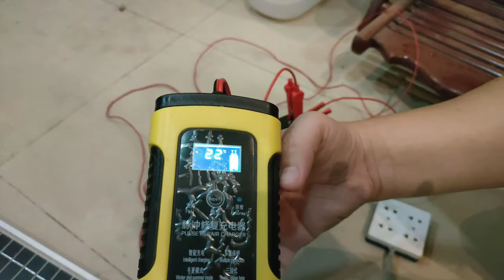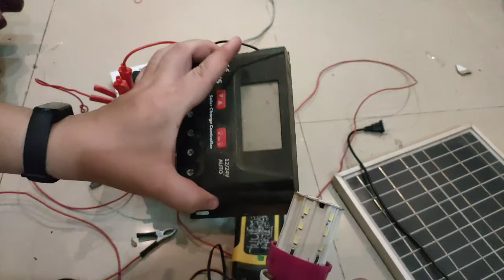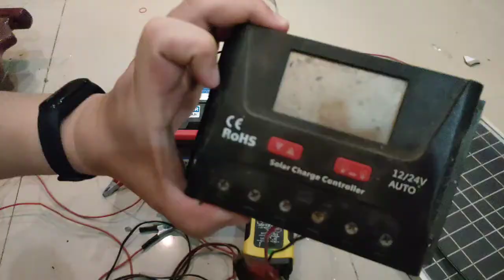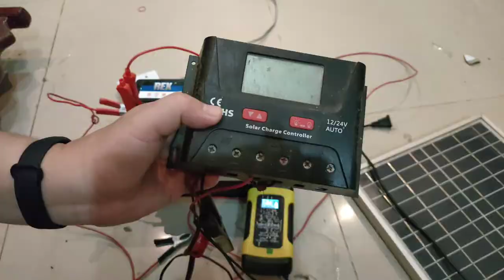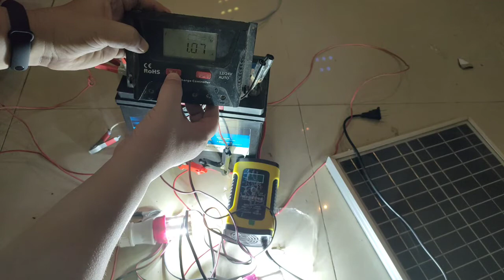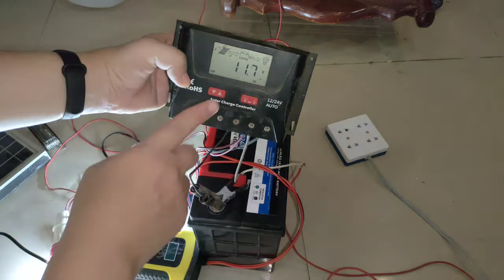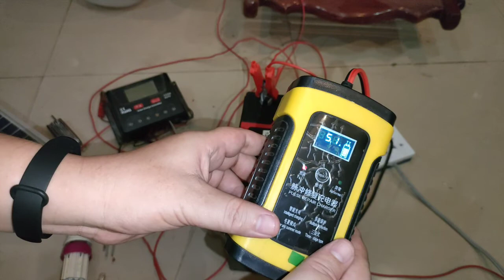អាគុយខូចយកមកប្រើឡើងវិញ យើងសាកអាគុយបាន3ម៉ោង រួចតេស្តប្រើជាមួយ Charge Controller និងអំពូល LED 2 គ្រាប់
ក្រោយពីយើងសាកអាគុយដែលខូចបានបីម៉ោង យើងបានសាកល្បងប្រើជាមួយអំពូល LED ដោយប្រើដុំ Charge Controller ជាអ្នកត្រួតពិនិត្យ ភាគរយរបស់អាគុយ និងអំពែរដែលប្រើដោយអំពូល យើងឃើញថា ពីរអំពូលនេះស៊ីភ្លើង 1 Ah ដូចនេះការប្រើអំពូលទើបបានប្រហែល 11 នាទី Charge Controller បានលោតបិទដោយស្វ័យប្រវត្តិ ដោយភាគរយនៃការប្រើសល់ប្រហែល 30% ដើម្បីការពារអាគុយកុំឲ្យឆាប់ខូច នេះជាតួនាទីរបស់ Charge Controller ។ ហេតុដូចនេះយើងបន្តសាកអាគុយរហូតដល់ព្រឹកស្អែកទើបយើងសាកល្បងតេស្ត ប្រើវាជាមួយអាគុយម្តងទៀតរួចយកទៅប្រើជាមួយផ្ទាំងសូលាបន្ត។

After charging the damaged battery for three hours, we tested it with an LED lamp, using the Charge Controller to control the percentage of the battery and the ampere used by the lamp.  Just about 11 minutes, the Charge Controller automatically jumps off, with a percentage of remaining 30% to prevent the battery from being damaged, this is the role of the Charge Controller.  Therefore, we continue to charge the battery until the next morning, then we try to use it with the battery again and then use it with solar panels.